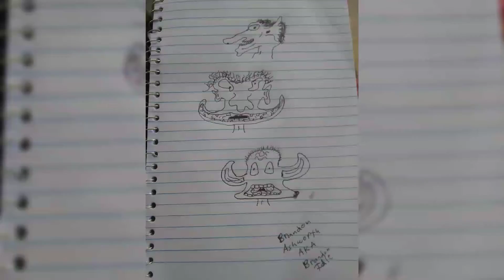A few Creatures I thought I would draw for the heck of it. I have a wild imagination.